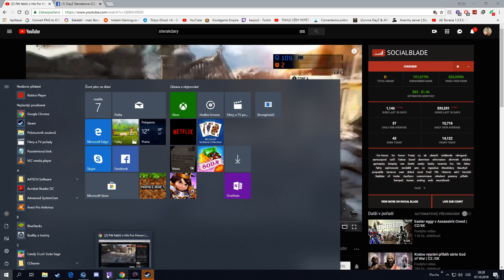DayZ SA event 7.10 2018 Bratr Mosiňák 2/2